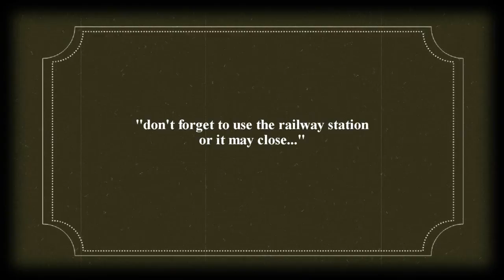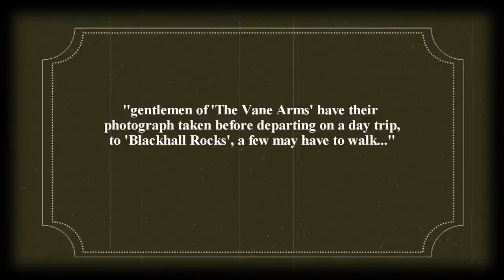Bygone Spennymoor 4 of 4 - Arcadia Cinema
Another brief glimpse of the social history of Spennymoor using photographs and the surrounding villages Croxdale, Kirk Merrington, Tudhoe Colliery (Now 'Tudhoe' for some strange reason, perhaps because the Colliery has long since gone or perhaps, property values may increase?) County Durham, England.